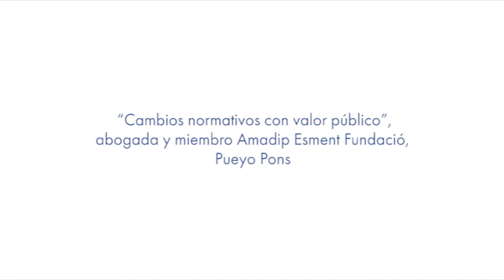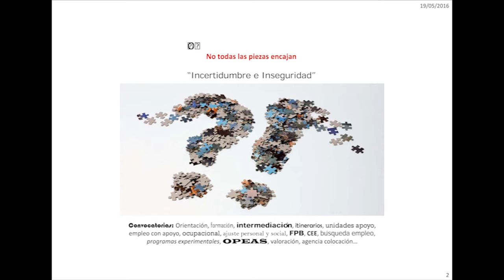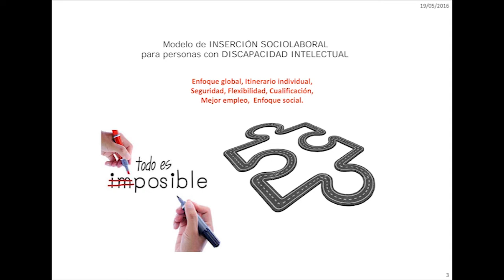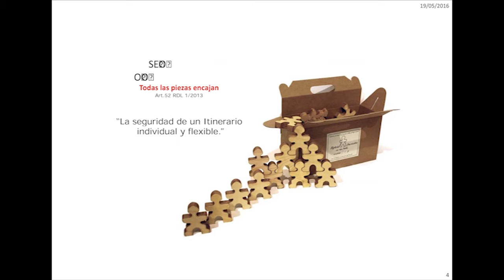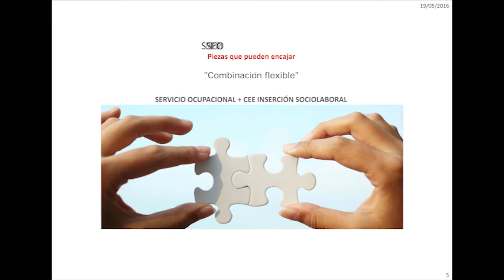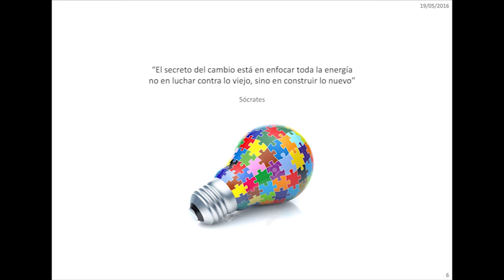Cambios normativos con valor público - Pueyo Pons